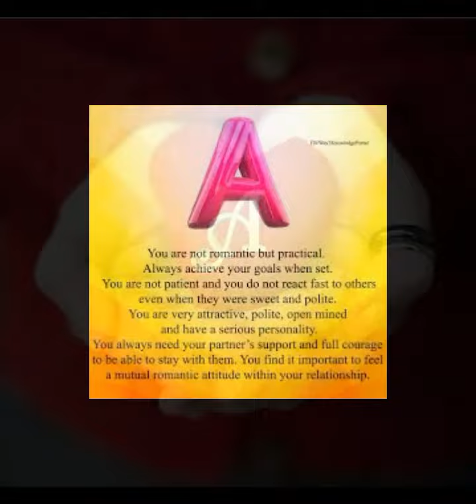What's app status Letter A